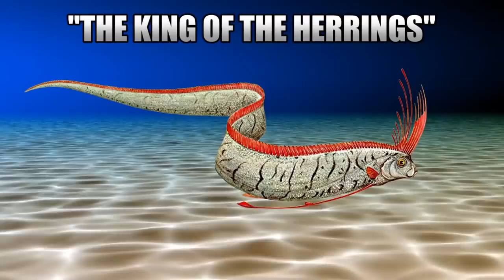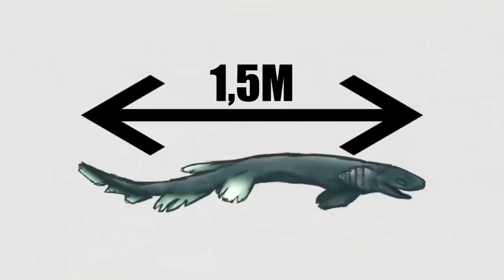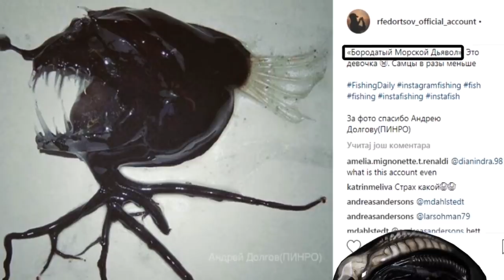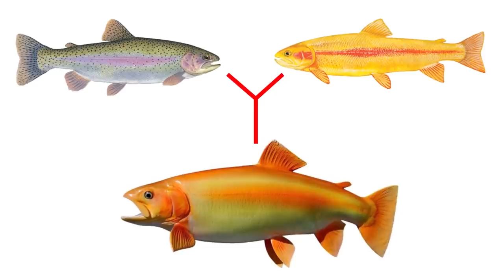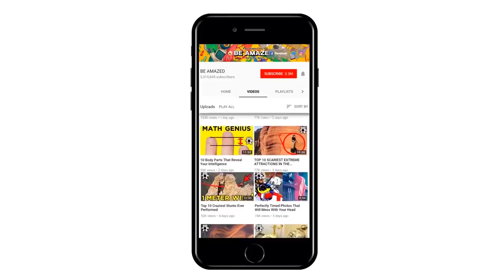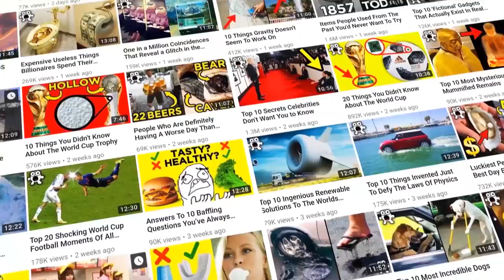Lucky Fishermen Who Caught Never-Before-Seen Creatures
Fishing's a popular sport. Here are some of the most unique creatures that have ever been reeled in by lucky fishermen from the sea.